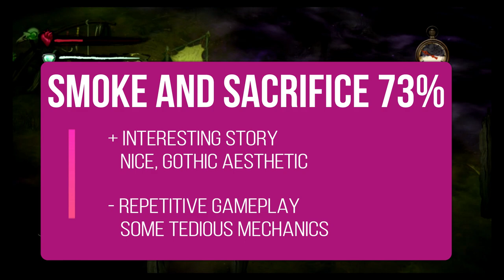Smoke and Sacrifice Nintendo Switch Review - TOUGH Switch Survival RPG!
Smoke and sacrifice is an RPG with craft based elements. Can you survive the smoke and find your long lost son? Is this game worthy of being mentioned in the same breath as some of the absolute gems now available on the Nintendo eshop or does it fall short? Let's find out in our Smoke and Sacrifice Nintendo Switch review video.

Glen

BUY THE GAME BELOW

Official synopsis: -

Smoke and Sacrifice is an open-world, narrative-driven RPG, where exploiting living ecosystems is the key to your survival. Craft, fight, survive and explore the huge open world in this beautifully hand-painted, gothic adventure where every character has their tale to tell.

Sachi’s home is the one tiny patch of fertile land which remains in an icy wasteland of a world. Her farming community thrives thanks to their devotion to the blazing Sun Tree, which replaces the lost light of the failed sun. After sacrificing her firstborn child to the Sun Tree, Sachi discovers a darker secret beneath the aura of priestly benevolence. Will she discover the truth hidden in the secret underworld, or perish in its swirling, deadly smoke?

With the odds stacked against her, strange creatures challenging her every step, and the ever-looming smoke waiting to steal life and memory, will Sachi ever discover the truth of what happened to her son?

As always,

Mark & Glen

Developer Solar Sail Games